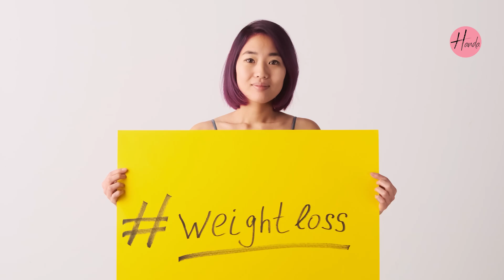TREATING STRETCH MARKS: Creams, Lasers, or Surgery? Dr. Arjun Handa Explains| Handa Aesthetics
Forget everything you thought you knew about treating stretch marks; Dr. Arjun Handa is about to share the most effective options that actually work!

Are you struggling with stretch marks and wondering about the best treatment options? In this informative video, Dr. Arjun Handa, a renowned plastic surgeon at Handa and Aesthetics Clinic, dives deep into the causes of stretch marks and explores various treatment methods including creams, lasers, and surgical options.

Stretch marks can occur for several reasons, from sudden weight loss to pregnancy, and understanding their origin is key to effective treatment. Dr. Handa explains the difference between stretch marks and scars, highlighting the importance of collagen and elastin in skin elasticity.

Join us as we discuss:
- The factors leading to the development of stretch marks
- The effectiveness of non-surgical treatments like creams and microneedling for red or pink stretch marks
- When surgical options become necessary for older, white stretch marks
- The role of carbon dioxide laser treatment and its potential to significantly reduce the appearance of stretch marks

Whether you're dealing with loose skin on your abdomen or looking for ways to improve the visibility of your stretch marks, this video provides valuable insights to help you make an informed decision about your treatment options.

Address: 20, Block A, Raja Garden, New Delhi, Delhi 110015

If you have any questions, feel free to drop them in the comments. Your support can make a difference! ❤